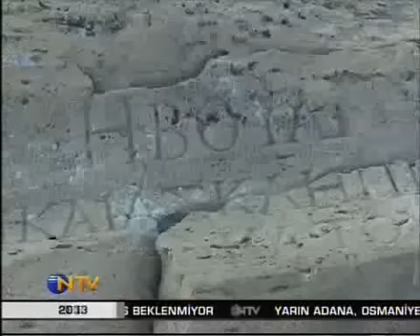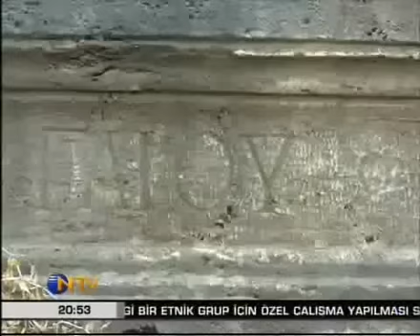Zaman Yolcusu 27 Ağustos 2009 perge